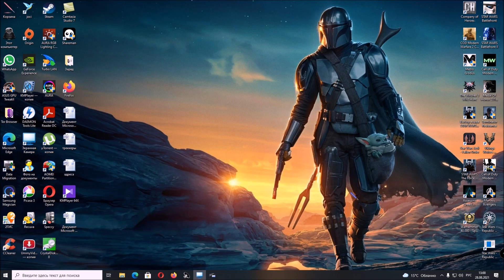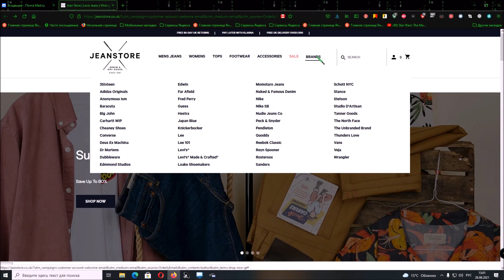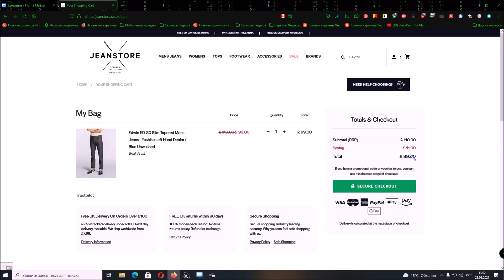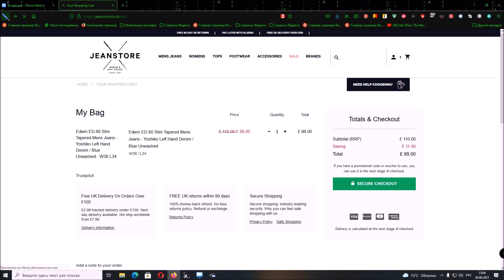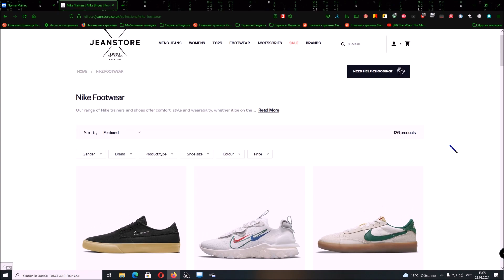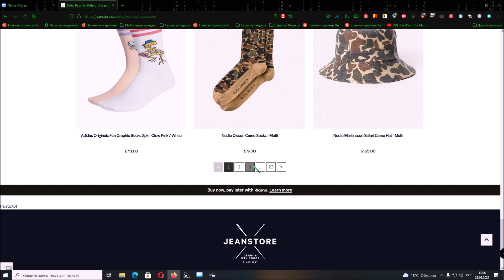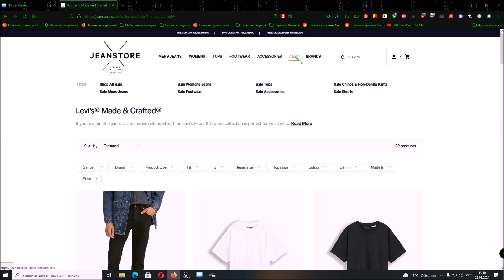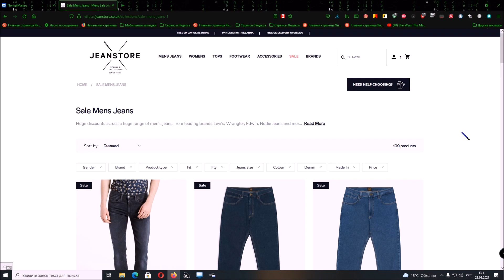Jeanstore - старейший джинсовый магазин из Великобритании !!!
Знакомство со старейшим британским магазином джинсовой одежды и не только !!!